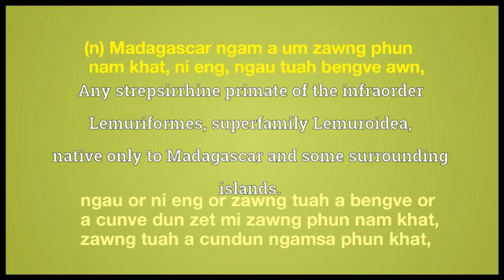lemur meaning in English Ngawn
lemur = (n) Madagascar ngam a um zawng phun nam khat, ni eng, ngau tuah bengve awn,ngau or ni eng or zawng tuah a bengve or
a cunve dun zet mi zawng phun nam khat,
zawng tuah a cundun ngamsa phun khat,